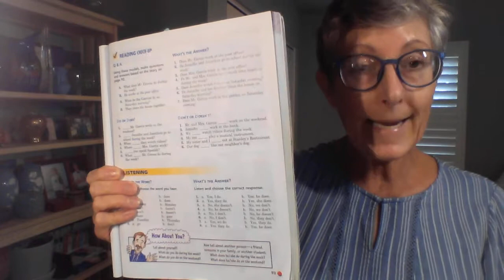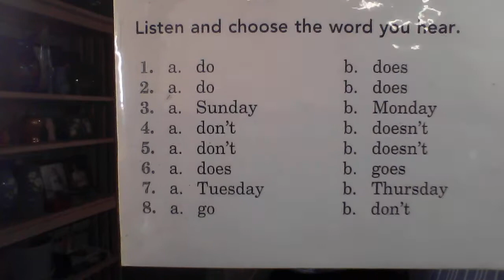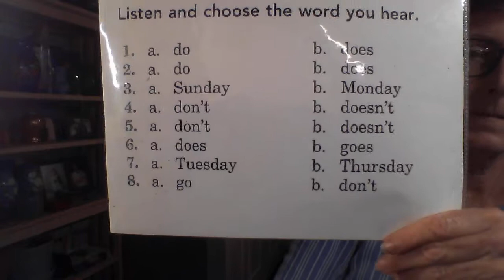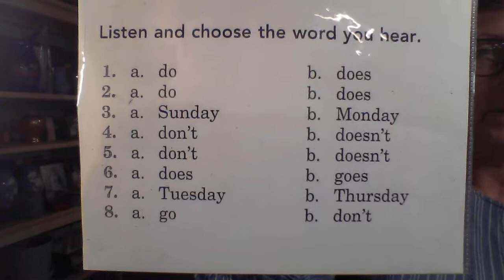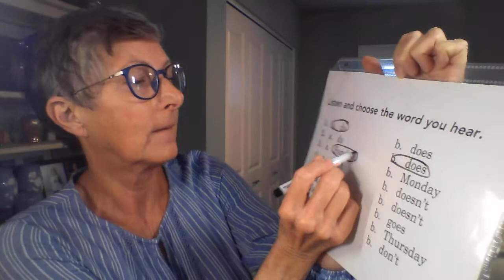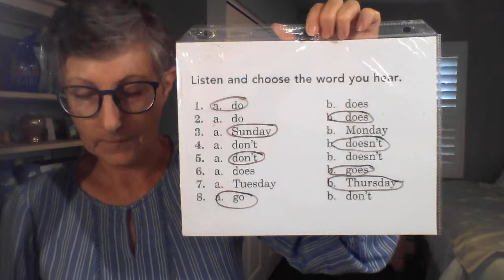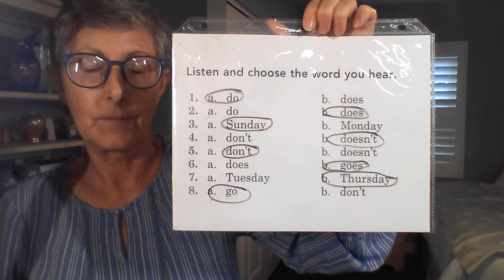Side by Side page 93 Listening